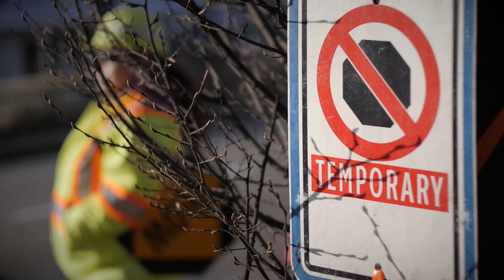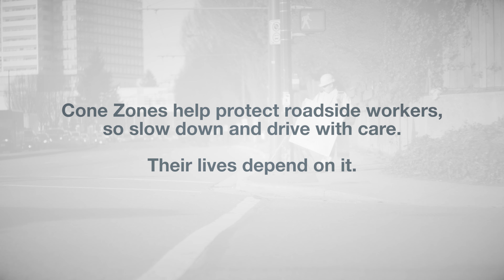My Mommy Works Here: Christy’s Story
Christy is a wife and mom who faces injury every time she’s on the job as a traffic control person in a work zone. Learn more about how your driving could affect her and her family, and how you can help keep her safe.